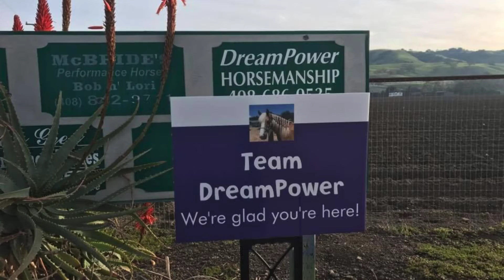What Do You Like About Volunteering at DreamPower?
DreamPower Horsemanship volunteers answer the question, "What do you like about volunteering at DreamPower?" This is a part of Volunteer Appreciation Week April 22-28, 2019.